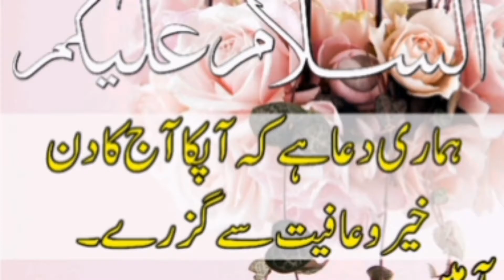How to Make Tomatoes Chicken | A Quick, Easy And Yummy Recipe of Chicken | Sajida Shahbaz Vlogs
Enjoy recipe of Tomato Chicken. A quick and easy recipe which is superb in taste and perfect to serve in Dawat.